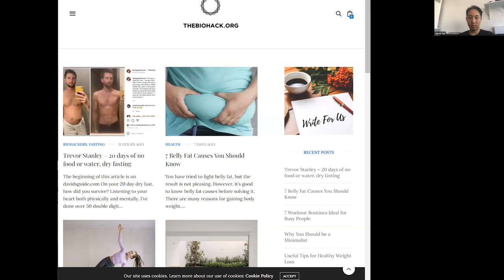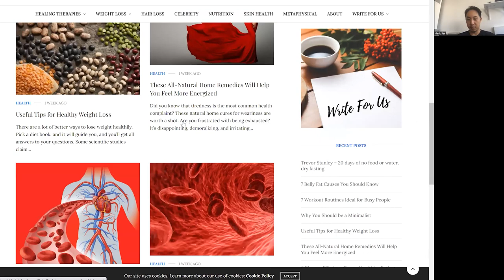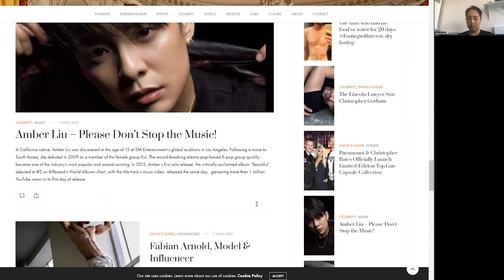David C Lee - How I Became a Hollywood A-List Celebrity Photographer